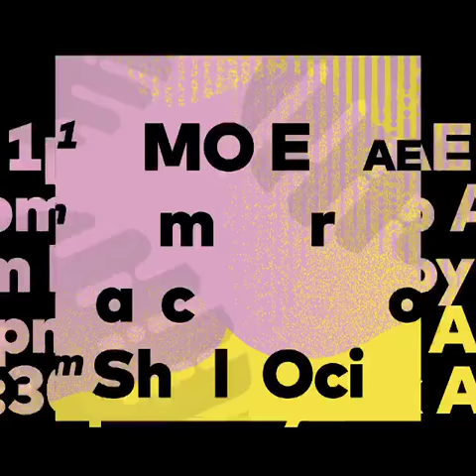ELECTRO BRUNCH - Enjoy An Amazing Open Air Music Event.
Let's Do This ! We Expect All of You this Saturday' 28th Jan'2017 At "The Dubai Polo Club" Enjoy An Amazing Open Air Music Event. Bringing the Best of Food, Music & Entertainment For Everyone.

We Are Looking Forward to See You At the Event.